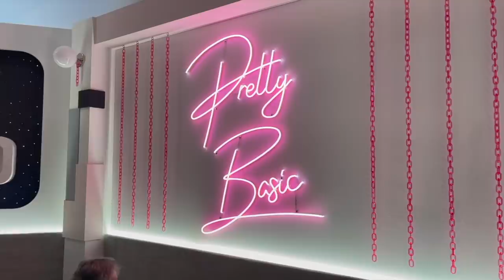PRETTY BASIC SET REVEAL *we freaked out*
It is a weekly podcast hosted by two, twenty-something year old best friends and digital creators, Alisha Marie & Remi Cruz. Each week they welcome listeners into their daily life for a special helping of the tea you're not getting from their wildly popular YouTube channels. From fun lighthearted conversations about dating to sharing their tips on how to feel more confident - each week you'll be left wanting more "content, baby, content."